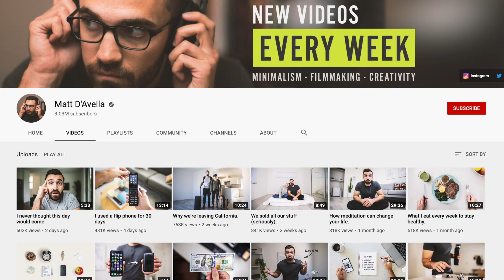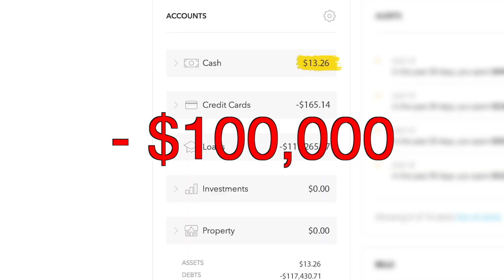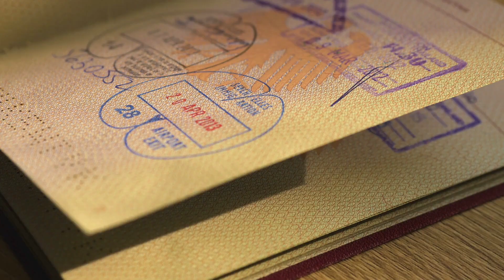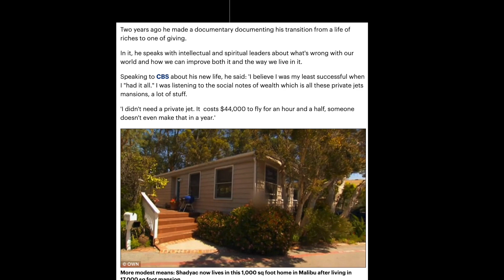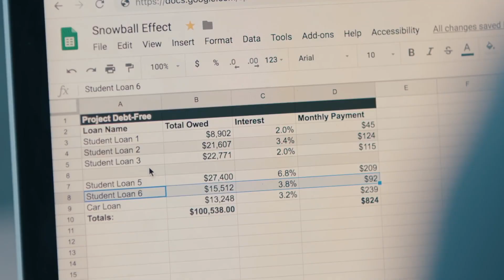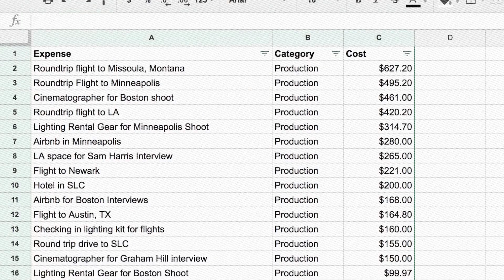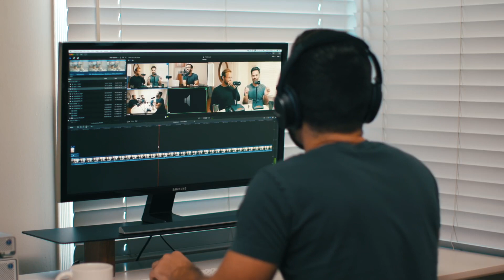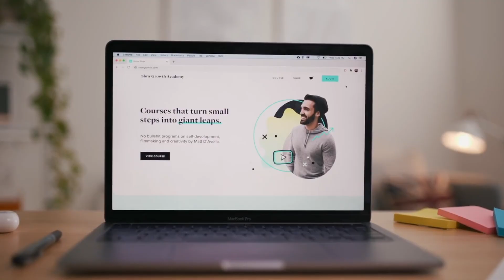Matt D'Avella's Long Road To Success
How did Matt D’Avella go from a broke college student with $100k in debt to now releasing his second Netflix documentary about minimalism, “Less Is Now” and inspiring millions with his YouTube channel?

Here’s the full, untold story, starting from his humble beginnings as a videographer & filmmaker to where he is now.

I’ll also share the most important lessons for you to take away if you also want to make a living doing what you love and pursue your passion.

This channel is all about achieving your most meaningful goals to live a life without regrets.